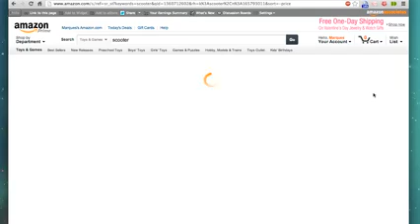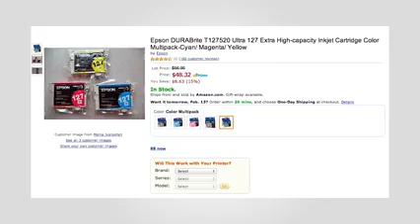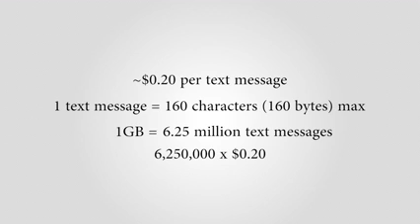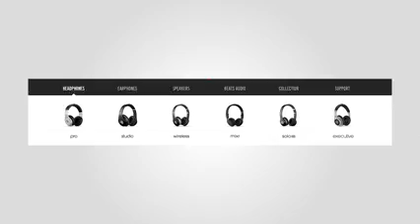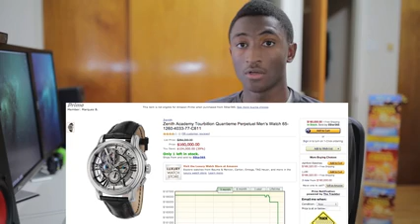Top 5 Most Overpriced Tech!